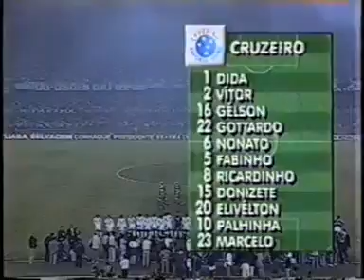CRUZEIRO 1x0 SPORTING CRISTAL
A Copa Libertadores da América de 1997,foi a 38ª edição da competição de futebol realizada todos os anos pela Confederação Sul-Americana de Futebol (CONMEBOL). Equipes das dez associações sul-americanas participaram do torneio.